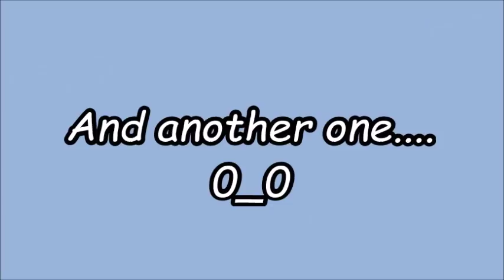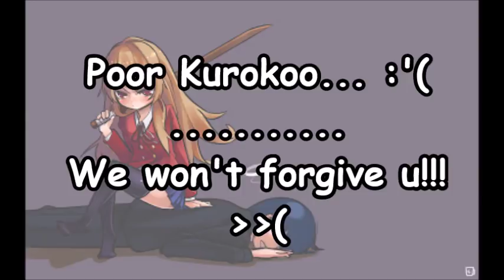Riko''SLAPPS''the WHOLE TEAM!!!!!!0_0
LOL! Certainly that's sth we hadn't seen before, no??!
She seemed,tough, like she really DID enjoy it. just what exactly is going on in Riko's head??!